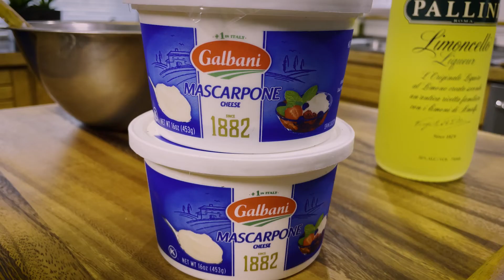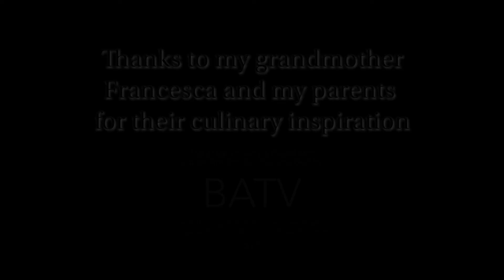Limoncello Mascarpone Berry Parfait Dessert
A fabulous summer dessert or anytime!!